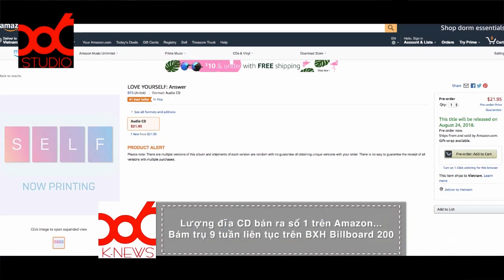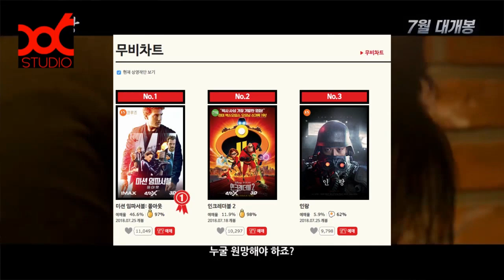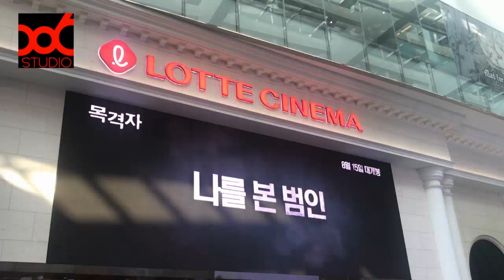[KNEWS tuan thu 4 thang 7] BTS repackage tháng 8 comeback - đạt kỷ lục mới (한국 연예계 핫이슈)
[KNEWS tuan thu 4 thang 7]
- BTS repackage tháng 8 comeback - đạt kỷ lục mới
- Ok Teacyeon gia nhập 51K của So Ji Sub... hoạt động của 2PM?
- Tin đồn hẹn hò tại Mỹ của Kang Dong Won, Han Hyo Joo
- "Ngày phim Việt Nam lần thứ 2" được tổ chức tại Hàn Quốc

[한국 연예계 핫이슈]
- BTS 리패키지 8월 컴백 - 자체 신기록 달성
- 옥택연 소지섭 소속사 51K로 이적.. 2PM 활동은?
- 강동원,한효주 때아닌 미국에서의 열애설
- 한국에서 열린 “제 2회 베트남 영화의날”